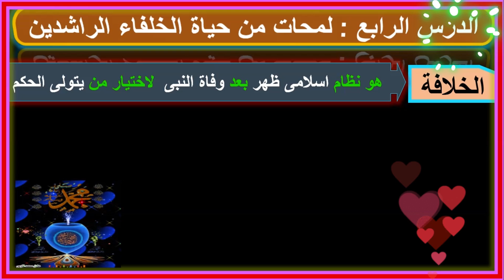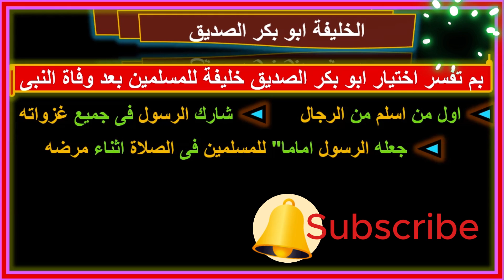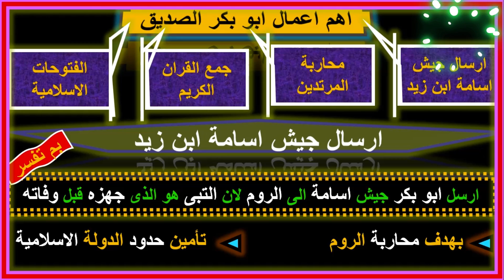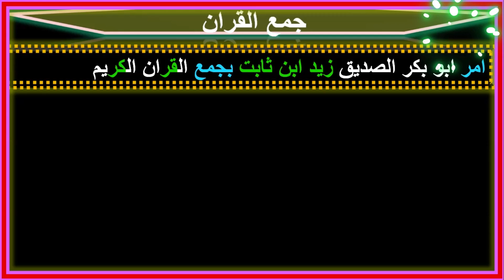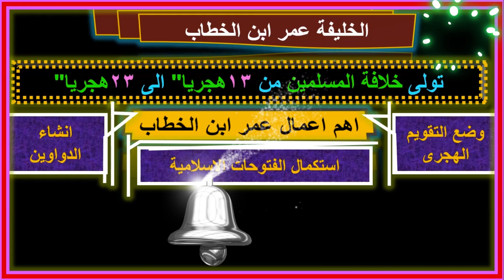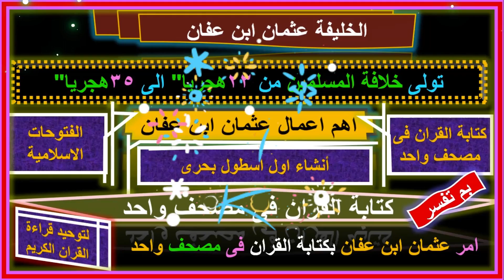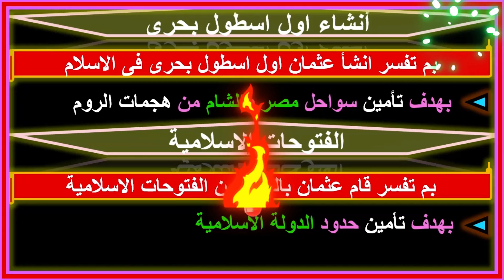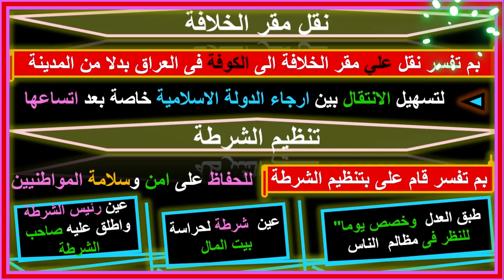لمحات من حيات الخلفاء الراشدين : قصص وعبر لاتنسى / الدرس الرابع الصف السادس المنهج الجديد 2025 $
مرجبا" بكم فى درس اليوم  : النهاردة هنتكلم عن واحدة من اهم  الفترات فى التاريخ الاسلامى - وهى حياة الخلفاء الراشدين - الخلفاء اللى قادوا الامة بعد وفاة النبى - صلى الله عليه وسلم - وقدموا لنا اعظم الامثلة فى العدل والشجاعة والايمان
فى هذا الفيديوا هنتعرف غلى ابرز  المواقف والعبر من حياتهم  التى ما زالت تلهمنا حتى يومنا هذا  - يلا نبدأ رحلتنا ونتعرف اكثر على قصصهم  المؤثرة
شرح درس لمحات من حياة الخلفاء الراشدين  : للصف السادس الابتدائى  المنهج الجديد 2025
حياة الخلفاء الراشدين / شرح كامل للصف السادس الابتدائى/ المنهج الجديد
الخلفاء الراشدون : لمحات وتفاصيل / درس الصف السادس الترم الاول
تعرف على الخلفاء الراشدين / المنهج الجديد 2025 / الصف السادس الابتدائى
السيرة العطرة للخلفاء الراشدين / الصف السادس الابتدائى الترم الاول
درس الخلفاء الراشدين بالتفصيل / الصف السادس الابتدائى / المنهج الجديد
لمحات من حياة الخلفاء الراشدين / الصف السادس الابتدائى / الترم الاول 2025 / المنهج الجديد
حياة الخلفاء الراشدين شرح كامل / للصف السادس الابتدائى / المنهج الجديد 2025
الترم الاول السادس الابتدائى الخلفاء الراشدين المنهج الجديد
الدروس المستفادة من حياة الخلفاء الراشدين الصف السادس منهج 2025
الخلفاء الراشدين المنهج الجديد الصف السادس الابتدائى
حياة الخلفاء الراشدين : لمحات وتعاليم - درس الصف السادس
تعرف على الخلفاء الراشدين قصص وغبر للصف السادس الابتدائى
الخلفاء الراشدين : الدرس الرابع فى المنهج الجديد للصف السادس 2025
معلومات هامة عن الخلفاء الراشدين للصف السادس الابتدائى - الترم الاوQ
تعاليم من حياة الخلفاء الراشدين - شرح مبسط للصف السادس الابتدائى
الدرس الرابع لمحات من حياة الخلفاء الراشدين للصف السادس الابتدائى دراسات اجتماعية
لمحات من حياة الخلفاء الراشدين الصف السادس الابتدائى
الدرس الرابع لمحات من حياة الخلفاء الراشدين للصف السادس الابتدائى الترم الاول
الدرس الرابع لمحات من حياة الخلفاء الراشدين دراسات ستة ترم أول سلاح تلميذ 2025
الدرس الرابع لمحات من حياة الخلفاء الراشدين دراسات اجتماعية ستة ترم أول سلاح التلميذ 2025 منهج جديد الخلفاء
الخلفاء_الراشدين_وحدة_أرض_وتاريخ_شعب_صفحة 47 المحور الأول البيئة الطبيعية الوحدة الأولي وحدة أرض وتاريخ شعب دراسات اجتماعية سنة ستة الصف السادس الابتدائي الترم الأول 2025 / 2024 ترم أول الفصل الدراسي الأول
لمحات من حياة الخلفاء الراشدين الدرس الرابع الصف السادس الابتدائي 2025
شرح دراسات الاجتماعية لمحات من حياة الخلفاء الراشدين الدرس الرابع 2025 ترم اول الوحدة الاولي
لمستر محمد الخبيري
لمحات من حياة الخلفاء الراشدين للصف السادس الابتدائى الدرس الرابع الترم الأول 2025
لمحات من حياة الخلفاء الراشدين للصف السادس الابتدائي | الدرس الرابع | دراسات اجتماعية |المنهج الجديد 2025
حياة الخلفاء الراشدين | الدرس الرابع | الصف السادس | للصف السادس
لمحات من حياة الخلفاء الراشدين الصف السادس الابتدائي | مستر إسلام حميدة دراسات اجتماعية
شرح الدرس 4 "لمحات من حياة الخلفاء الراشدين" دراسات_اجتماعية الصف_السادس_الابتدائي عام 2024/ 2025

شرح الدرس الرابع لمحات من حياه الخلفاء الراشدين رضي الله عنهم دراسات اجتماعيه الصف السادس الابتدائي الترم الاول عام 2024/2025 من
حل أسئلة قطر الندى الدرس الرابع ( لمحات من حياة الخلفاء الراشدين ) دراسات اجتماعية للصف السادس 2025
الدرس الرابع ( لمحات من حياة الخلفاء الراشدين ) دراسات اجتماعية للصف السادس 2025 الترم الاول
لمحات من حياة الخلفاء الراشدين الدرس الرابع الصف السادس ...
لمحات من حياة الخلفاء الراشدين للصف السادس الابتدائى الدرس ...
لمحات من حياة الخلفاء الراشدين الصف السادس الابتدائى الجزء 2
الدرس الرابع: لمحات من حياة الخلفاء الراشدين رضي الله عنه
حل أسئلة قطر الندى الدرس الرابع ( لمحات من حياة الخلفاء الراشدين ...
ستة المنهج الجديد
الدرس الرابع دراسات الصف السادس 2024 «لمحات من حياة ...
لمحات من حياة الخلفاء الراشدين / الدرس الرابع دراسات سته ...
مستر عطا زكى شحتو الصف السادس الدرس الرابع
الدرس الرابع دراسات الصف السادس 2024

منهج الصف السادس الابتدائي الجديد 2024 دراسات pdf
الدرس الرابع لمحات من حياة الخلفاء الراشدين